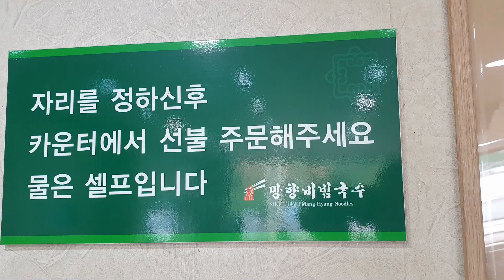영화 '강철비'에 나온 비빔국수 맛집 먹방! 망향 비빔국수 잔치국수 망향 만두 아기국수 먹방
*망향비빔국수 (경기광명점)
주소: 경기 광명시 광명로 423-5
주차: 무료가능